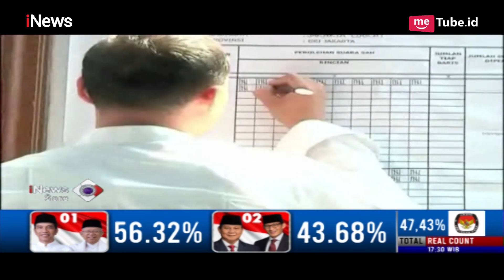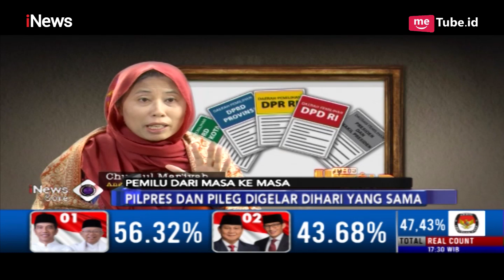Melihat Kembali Perjalanan Pemilu dari Masa ke Masa - iNews Sore 28/04